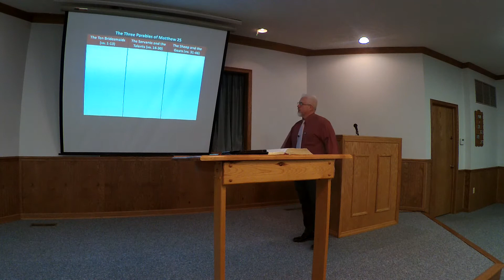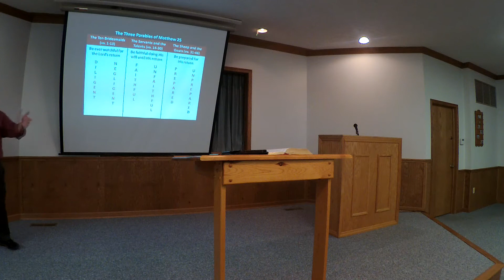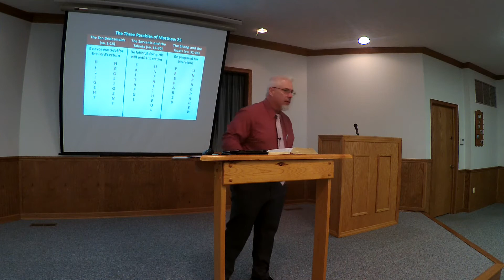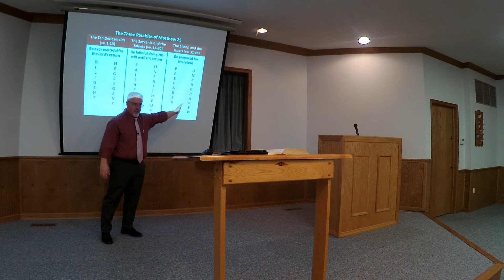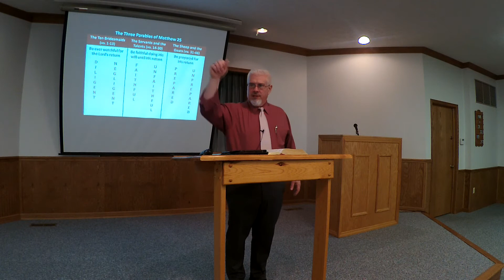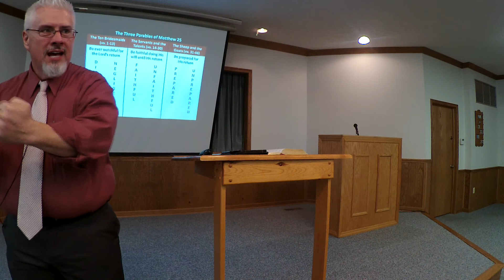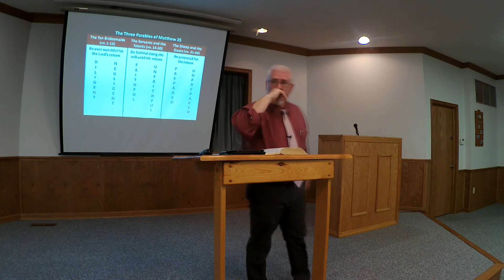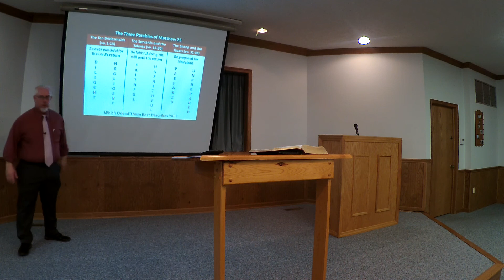On The One Hand On The Other Hand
What Kind of Person/Christian are You